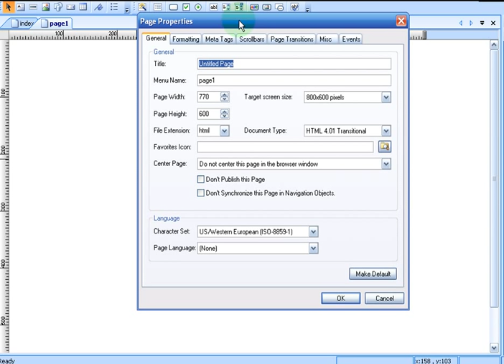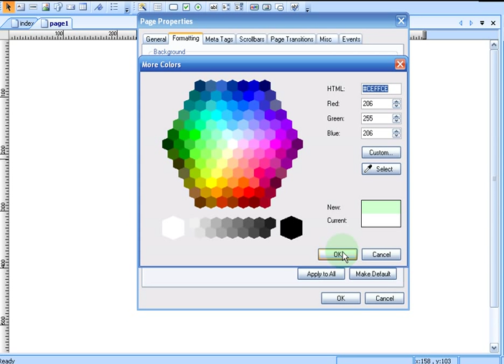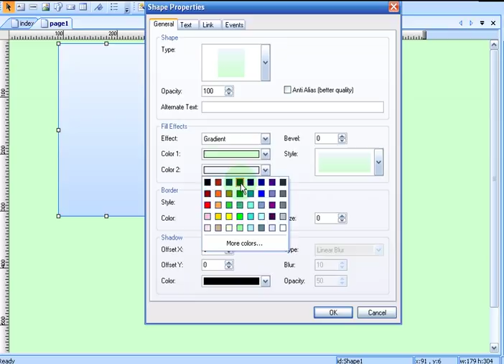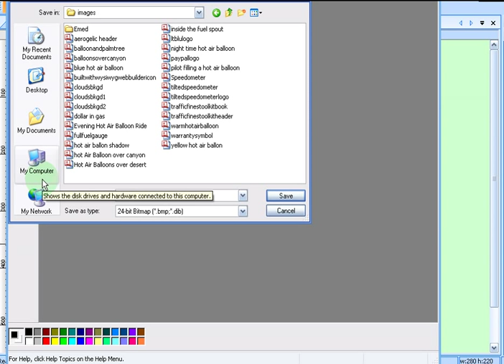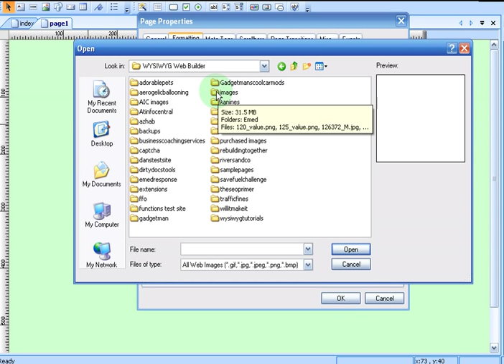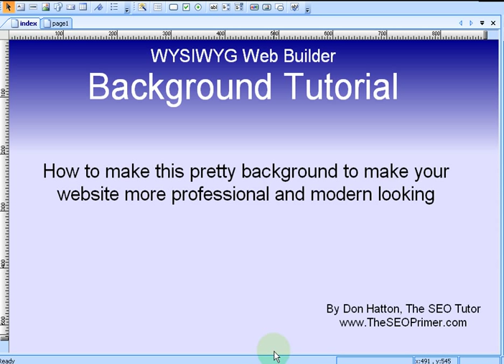How to Make Faded Horizontal Background Tutorial with WYSIWYG Web Builder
Tutorial on how to make a beautiful faded header background with WYSIWYG Web Builder.